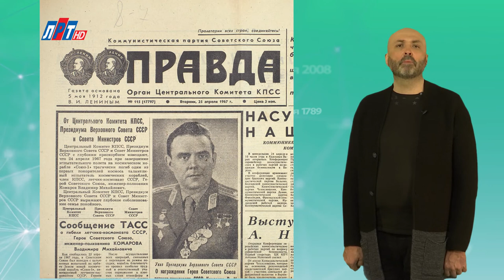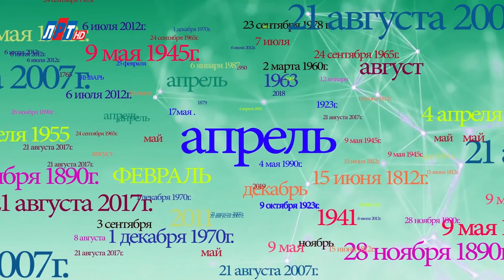"Дата" - 24 апреля